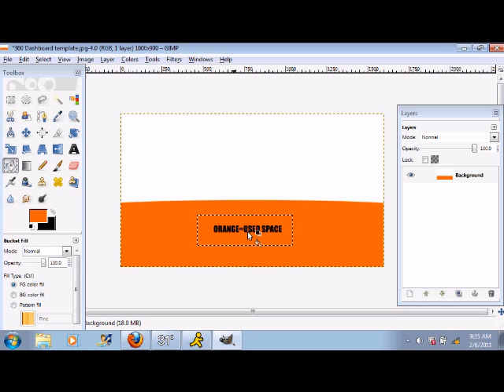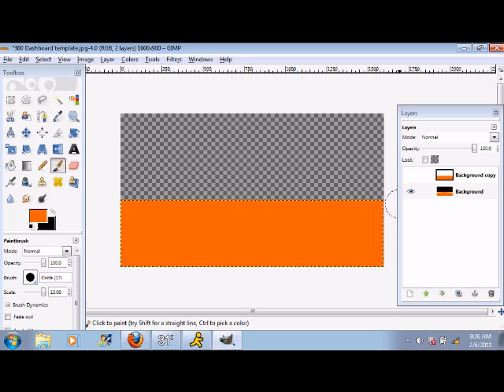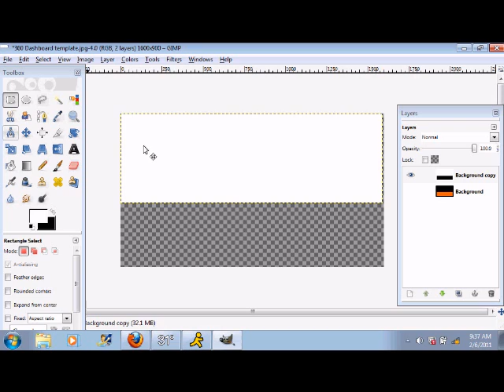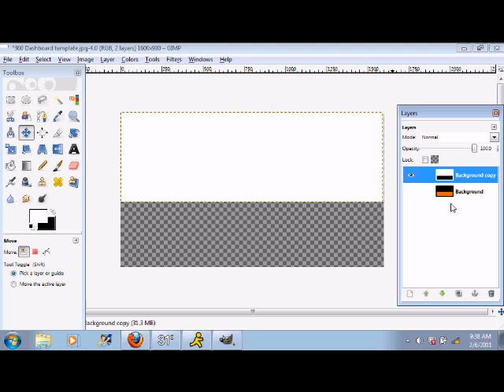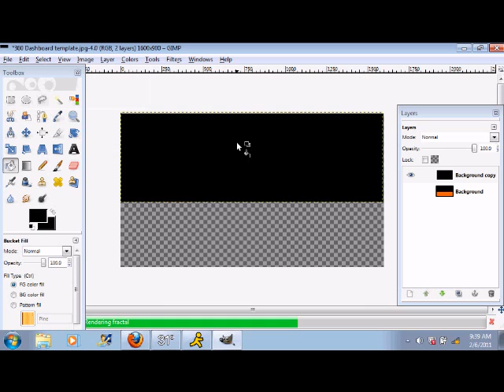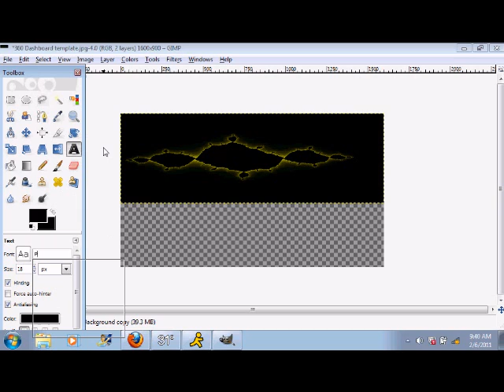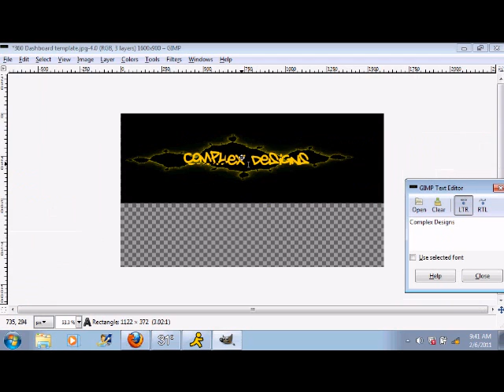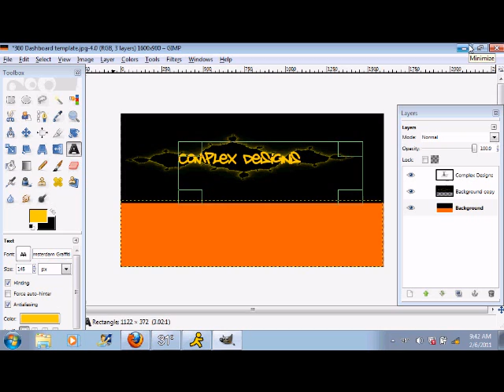How to make a custom Xbox 360 background using GIMP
I noticed there were no tutorials on how to do this on GIMP. Only Photoshop, so here you go. 360 Template Image My Portfolio